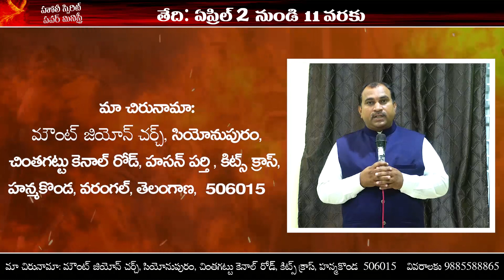Holy Spirit Power Ministry Promo - 2024 Holyzionministries Priscilla Peter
Mount Zion Church
Holy Zion Ministries
Mount Zion Church Warangal
Holy Zion Ministries Deliverance Ministry
Deliverance Ministry
Telugu Audio Prayers
Deliverance Prayers
Shashi Peter
Ps. Shashi peter
Pastor Shashi Peter
Priscilla Peter
Ps. Priscilla Peter

We  give all the glory to Jesus.

Mount Zion Church
Holy Zion Ministries
Deliverance Ministry
Telugu Audio Prayers
Deliverance Prayers
Shashi Peter
Ps. Shashi peter
Pastor Shashi Peter
Priscilla Peter
Ps. Priscilla Peter

SHASHI PETER
Senior Pastor at Mount Zion Church
Holy Zion Ministries is a Deliverance ministry with a vision to reach people and change lives around the world with the Gospel of Jesus Christ.
in Facebook , What app, Twitter ,etc
SO THAT MANY WILL BE DELIVERED FROM THEIR HEALTH PROBLEMS. THANK YOU.

ISAAC PRAYER TOWER PRAYING FOR YOU.
we are giving all glory to Jesus.

 If your coming to Warangal Please Visit Our Prayer Tower,

  Sunday Telugu  Service time at 9:00 a.m to 12:00 noon
                 English  Service time at 6:00 p.m to 8:00 p.m

Our Address;
 Isaac Prayer Tower
 Siyonupuram, Chintha gattu Canal road,
 Near Kits Cross, Hasanparthy,
 Hanamkonda, Pin : 506015, (T.S) India.

isaacprayertower
holyzionministries prayers
Teluguaudioprayers
englishaudioprayers
Delivarenceprayers
"PRAYERS FOR SELF DELIVARNCE"

Mount Zion Church
Holy Zion Ministries
Deliverance Ministry
Telugu Audio Prayers
Deliverance Prayers
Shashi Peter
Ps. Shashi peter
Pastor Shashi Peter
Priscilla Peter
Ps. Priscilla Peter